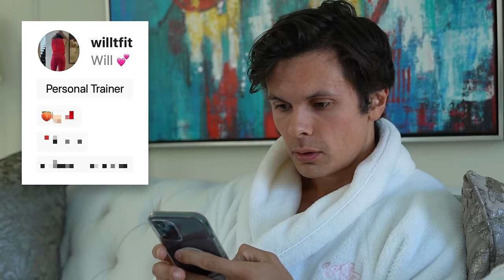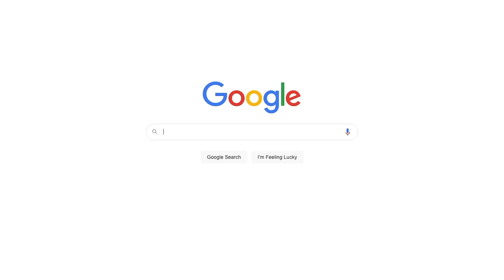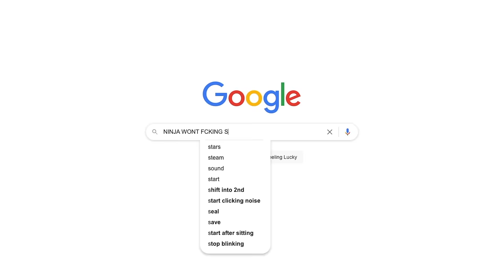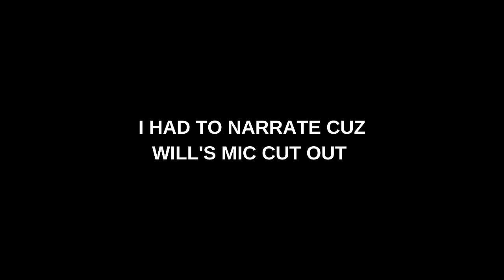I Spent 24 Hours Living Like an IG Fit Girl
For the next 24 hours I take on one of the gym stereotypes, the IG Fit Girl! From all the meals to an intense glute focused workout, I spend the entire day doing the things they do to earn that title!